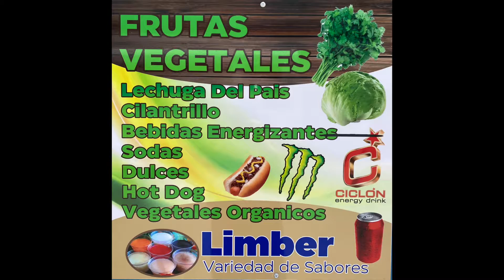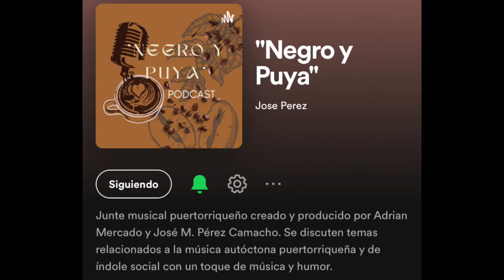“Negro y Puya” Segunda Temporada / Podcast / Episodio 03 / Carlos Juan “El Lunático”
Creado y producido por Adrian Mercado y José M. Pérez Camacho. @ConjuntoSonLibre